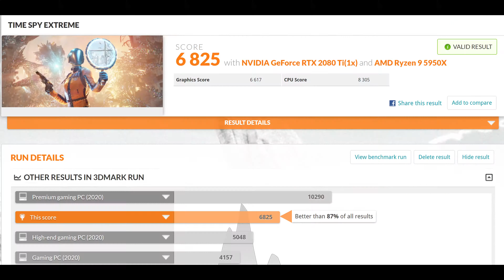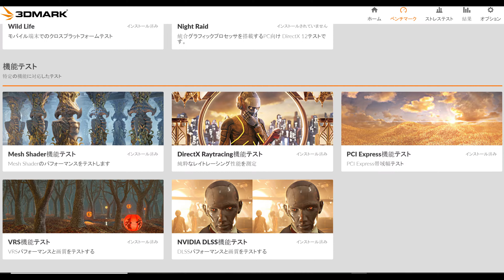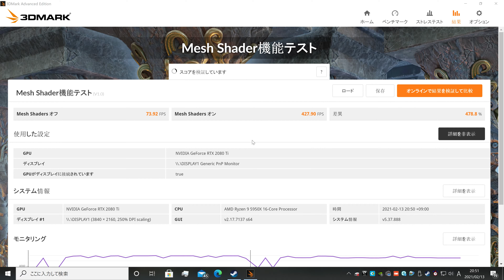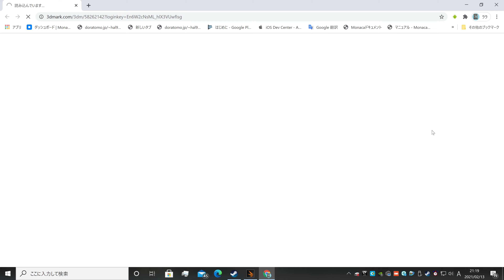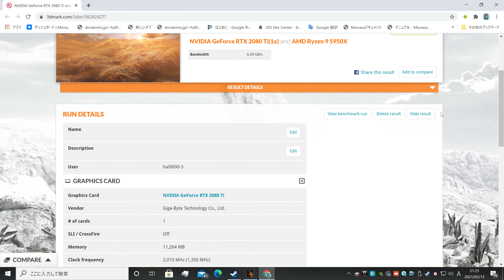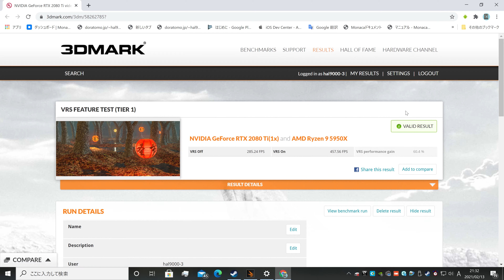2021/2/11大規模アップデート３DMARKは Ryzen9 5000に打って付け、Core i9などでも試してみたくなります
3DMarkは新バージョンとなるバージョン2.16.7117をリリースした。早速ためしてみました。 Ryzen9 5000シリーズのチェックには打って付けだと思います